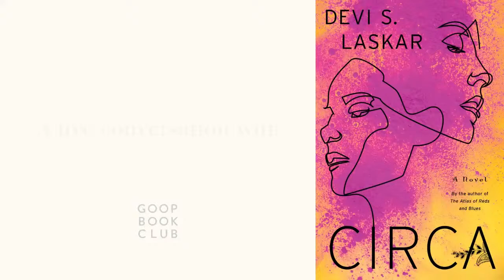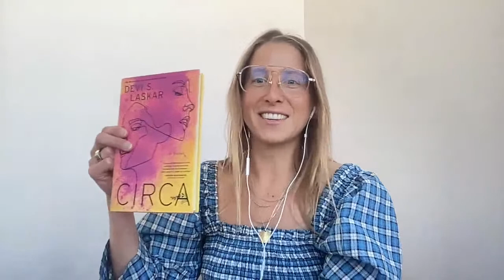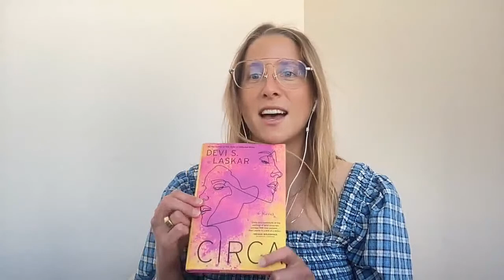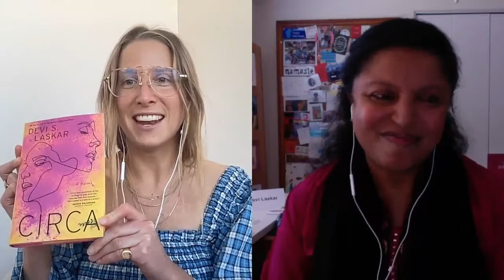A live conversation with Devi S. Laskar | goop Book Club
Author Devi S. Laskar on Circa | goop Book Club
Tune in to a live chat with the author of Circa—our June 2022 pick for goop Book Club. goop editor Kiki Koroshetz will be chatting with Devi S. Laskar and then opening up the conversation to take questions from the group. (If you’re watching in real time, submit any questions you have in the comment box.)